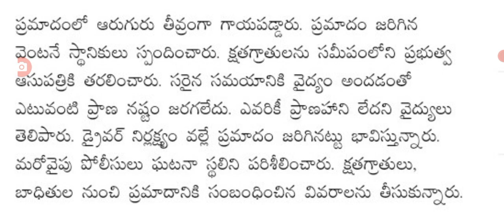ఏపీలోని ఘాట్ రోడ్డులో ఘోర రోడ్డు ప్రమాదం latest update on road insident driving direction.